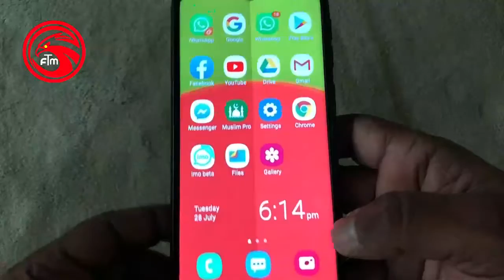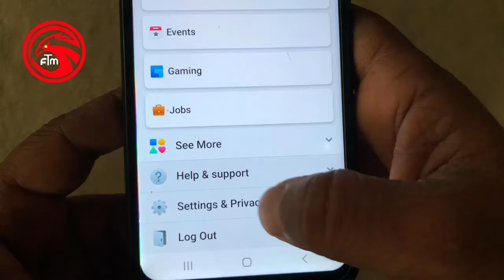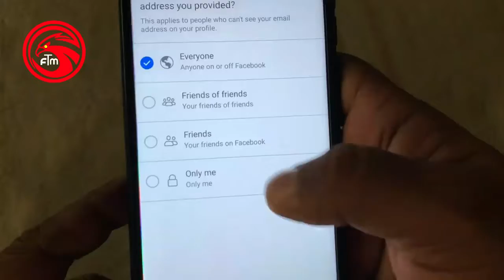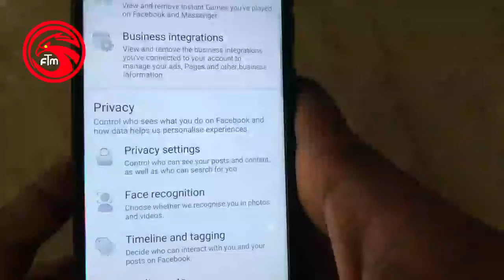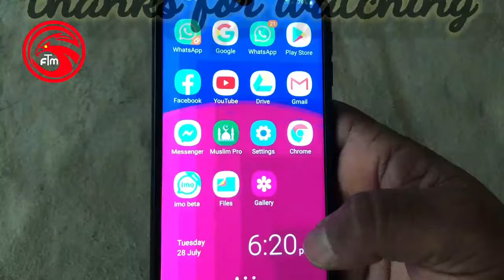അറിയാമോ Facebook ലെ ഈ പ്രധാനപ്പെട്ട സെറ്റിംഗ്സ്/Did you know these important settings on Facebook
നിങ്ങൾ പ്രൈവസി ആഗ്രഹിക്കുന്ന ആളാണോ? എങ്കിൽ ഈ സെറ്റിംഗ്‌സ് നിങ്ങൾക്ക് തീർച്ചയായും ഉപകരിക്കും

Are you a person who wants privacy?  Then this setting will definitely help you